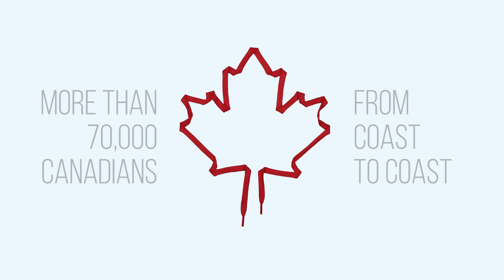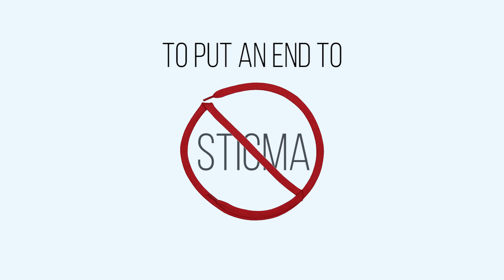tiedtogether Campaign 2016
Video Text:
For over 30 years our fight against AIDS and helping people living with HIV/AIDS has tied us together. In that time we’ve raised $42 million. And in 2015 we raised over $700,000 through 27 walks across Canada benefitting more than 31 community-based organizations. This movement helps more than 70,000 Canadians from coast to coast. Why do we walk? To put an end to stigma; Because Hope, Understanding, Support, Love, Community, ties us together.